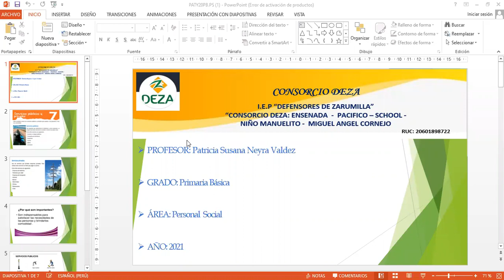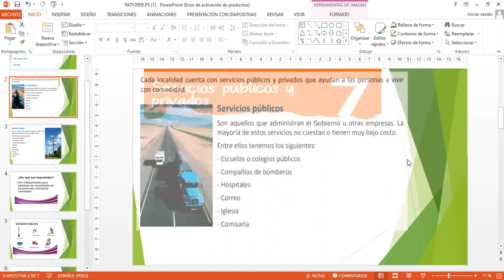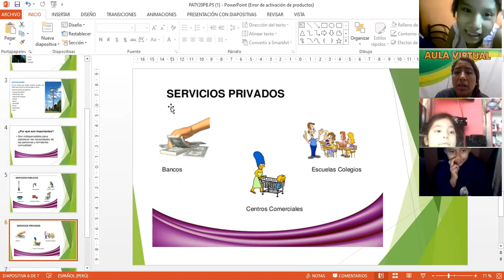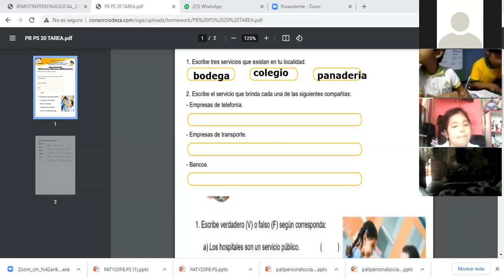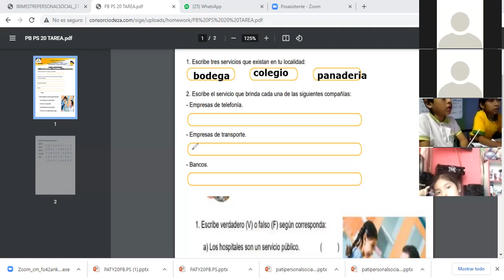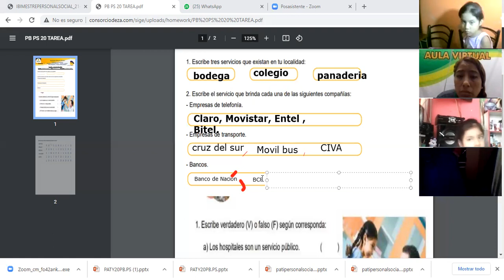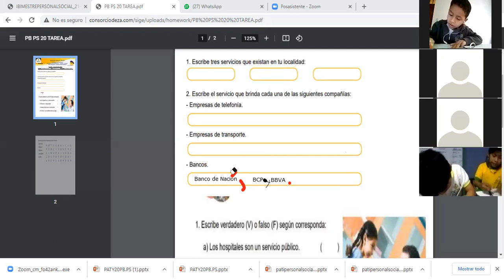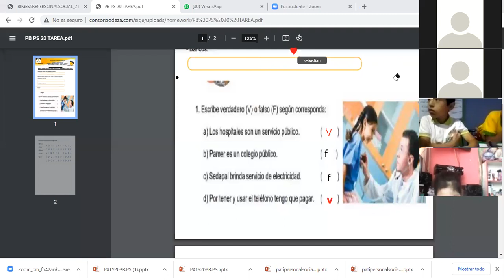Sesión 20 : Servicios públicos y privados .II Bimestre.Primaria Básica.